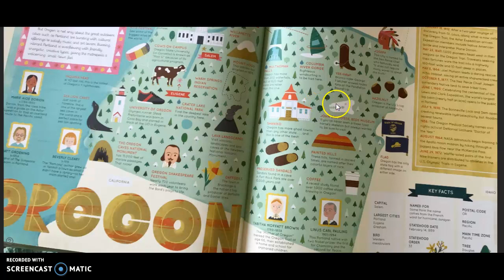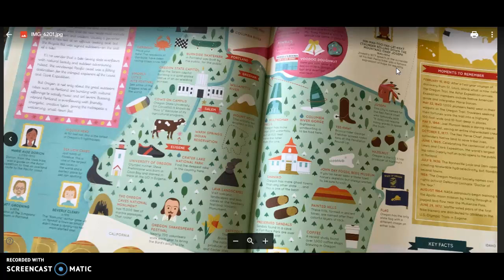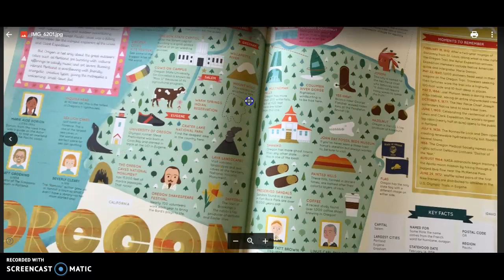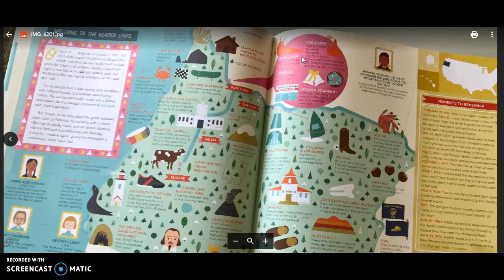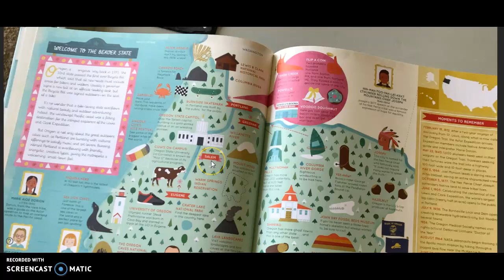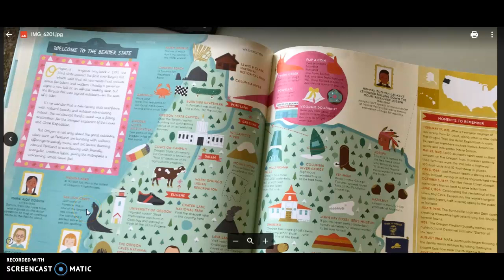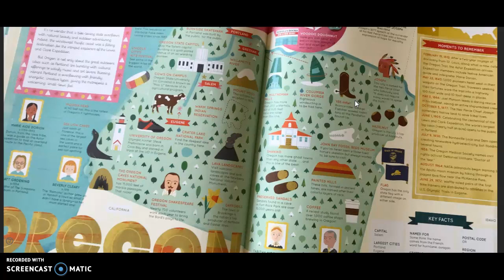50 States Book: Oregon